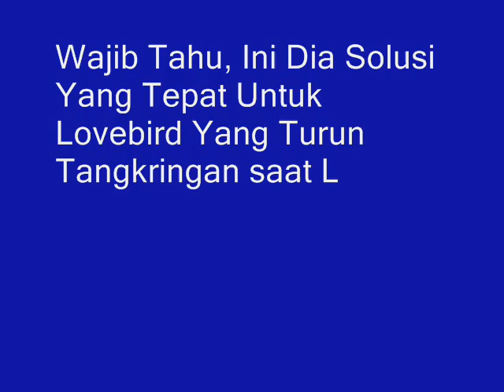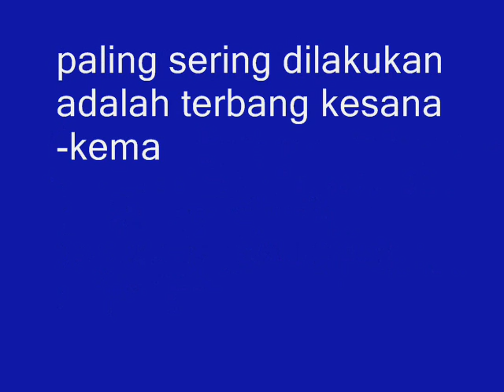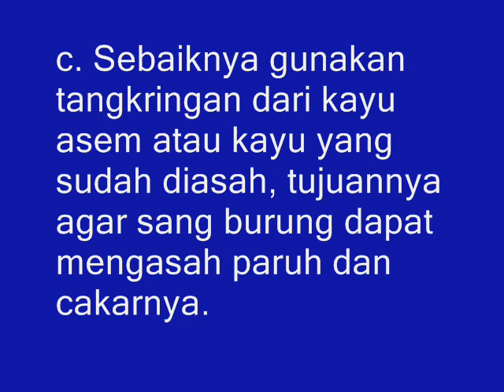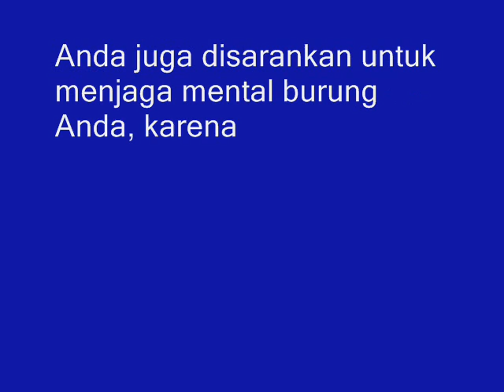Wajib Tahu, Ini Dia Solusi Yang Tepat Untuk Lovebird Yang Turun Tangkringan